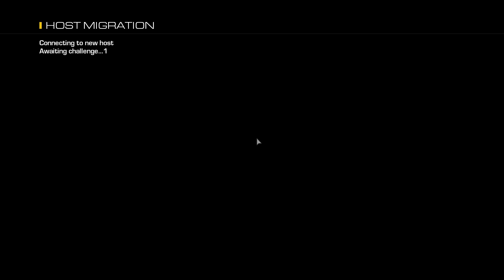Call of Duty Ghosts 03.10.2015 1080p Warhawk - Team Death Match.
McAriotato's gameplay.

SYSTEM SPECS
CPU: i5 4670k @4.2Ghz
Motherboard: Asrock Z87 Extreme 4
GPU: Gigabyte GTX 1070 G1 Gaming 8G
RAM: Corsair Vengeance 4X4GB DDR3 Non ECC CL9 1600MHz
SSDs & HDDs: SSD: 1XSamsung 850EVO 500GB, 1XKingston 240GB, HDD: 1XWD Black 1GB, 1XWD Blue 1GB, 2XSGT 2GB
Sound Card: on board
Case: Phanteks Enthoo Evolv ATX Midi Tower Anthracite Grey
PSU: XFX 850W ProSeries XXX Semi-Modular Bronze
Cooling: Noctua NH U12s PP
OS: win 10 64bit Education

GAMING GEAR
Keyboard: Corsair strafe mechanical keyboard RGB red mx cherry
Mouse: Sharkoon Drakonia
Headset: Kingston HyperX Cloud II
Mousepad: Genesis Npg-0660 M12 Maxi
Monitor: LG

Recorded with NVidia experience and Ultra settings.